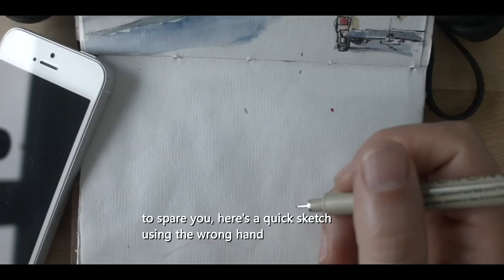Sebtember Day 26: Cello and Lyra8 Jam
A little late with this one, recorded it last night but was too tired to edit and upload. Hoping it is still the 26th somewhere in the world!
It's nice to have an accompaniment when playing the cello so I thought the Lyra could provide that. Annoyingly she was in a bad mood and refused to tune and was generally growling. So this is the best it got.
I can't see the Lyra with the Cello in front of me and it's a little too high off the ground to play with the foot comfortably. Anyone would think it wasn't designed to be played this way!